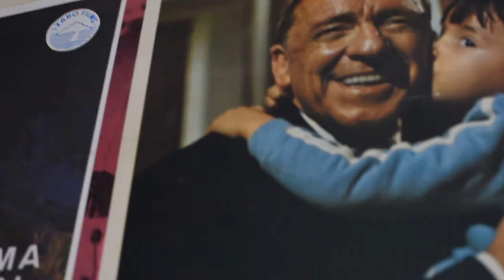Canastas, recetas y risas con Joaquín Reyes y el increíble Sergio Llull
No os perdáis este fantástico Making-of del último capítulo de ReyesEnLaCocina